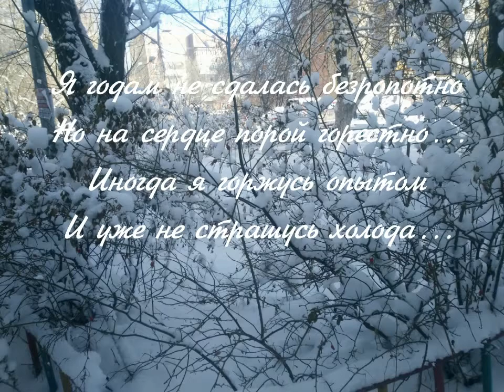Караганда/Белоснежные дворы улиц